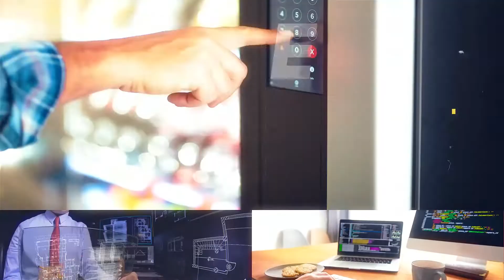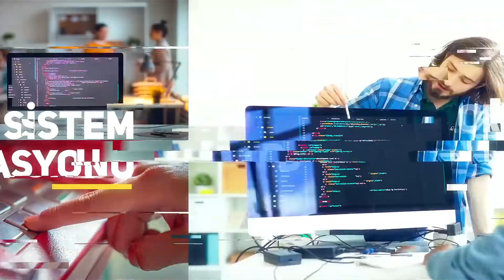Maksoft Tanıtım Filmi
Yapım Berk Medya